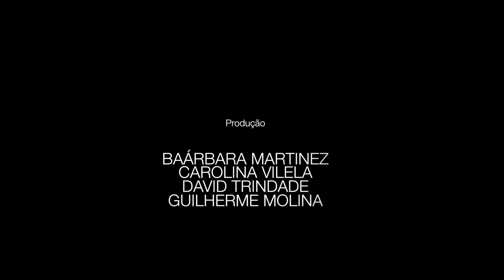Kleiton Lima Santos: a mente por trás do jogo - Equipe Libertadoras